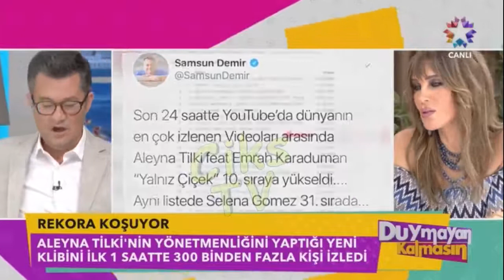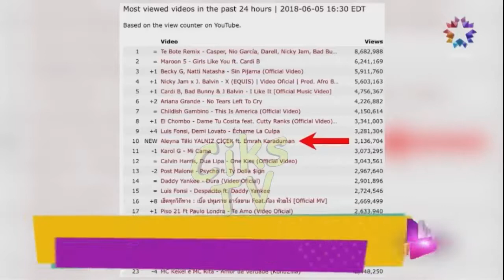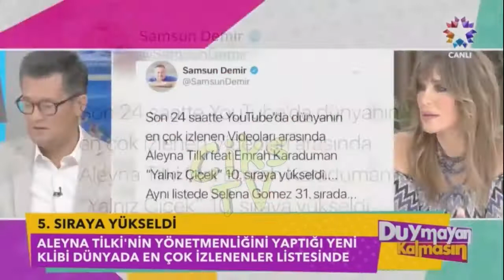Aleyna Tilki Selena Gomez'i Solladı ''Yanlız Çiçek'' Klibiyle Dünya Listelerini Altüst Etti!